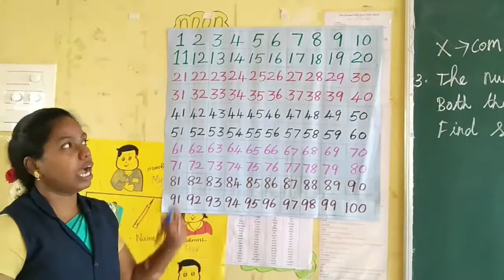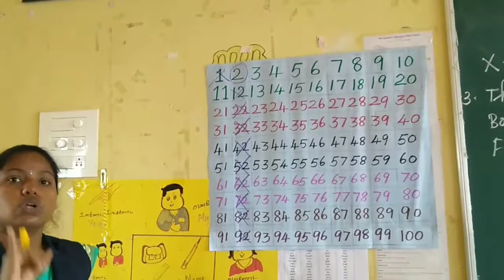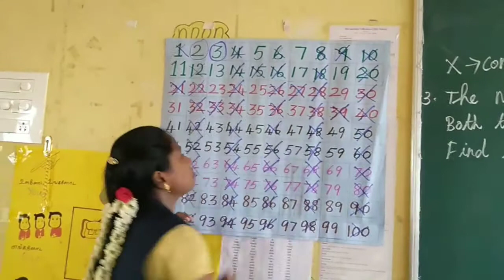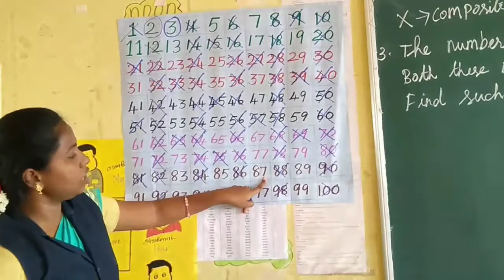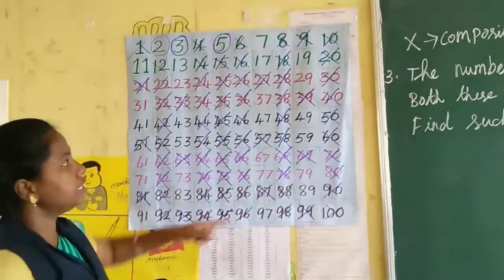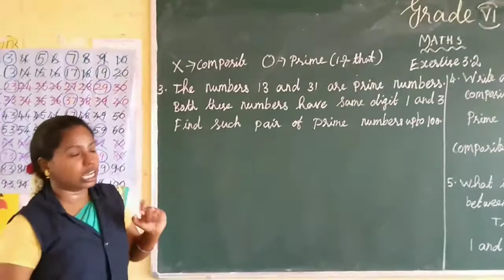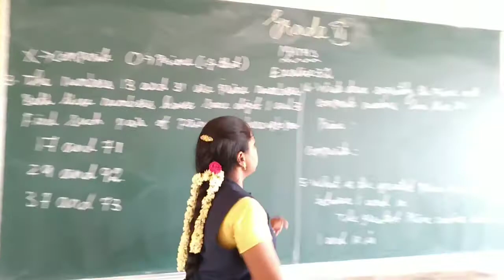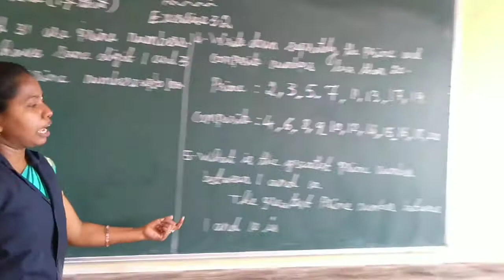SJV Grade6 Maths Ex3 2 Qn3,4,5